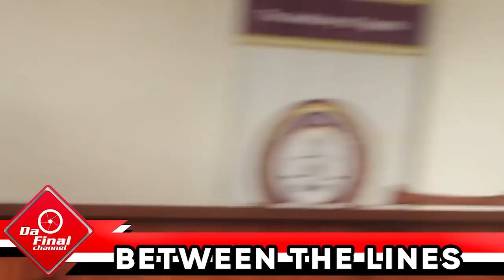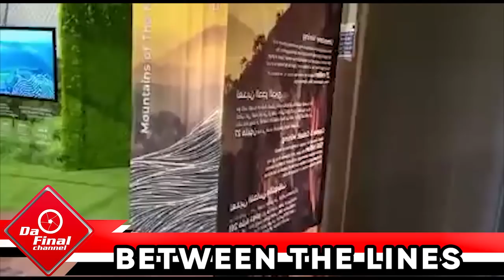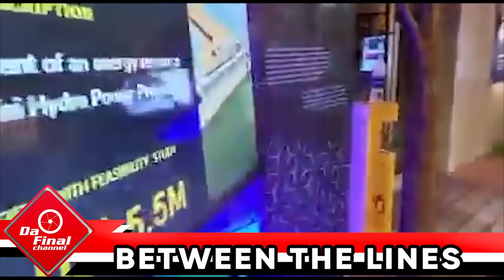ISMA OLAXESS ASUZE KITALYA. AKAABYE. UGANDA ESWADE E DUBAI. MIKIE WINE NE NUBIAN LI BANJUDDWA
TRENDING STORIES